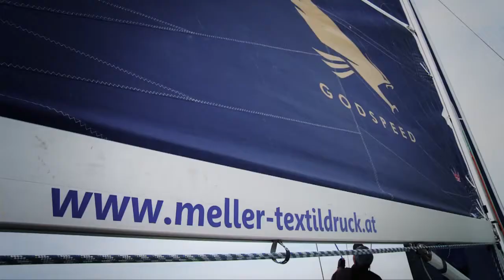RPC 2014 - sail4one - powered by Meller Textildruck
Round Palagruza Canonball -
sail4one - powered by
Meller Textildruck